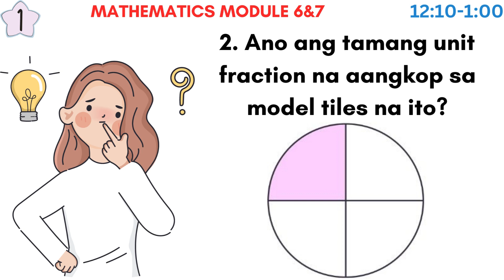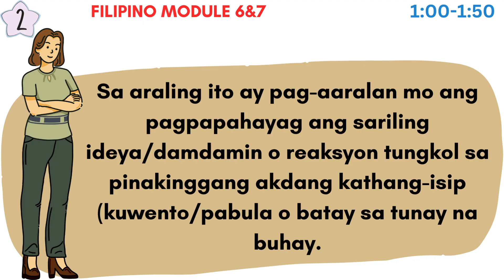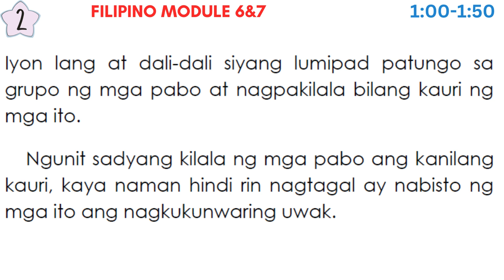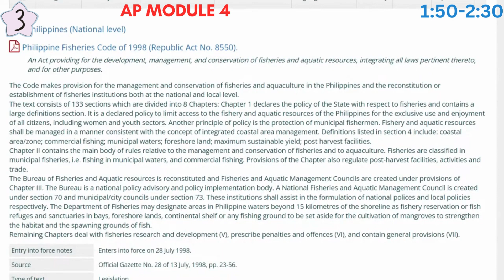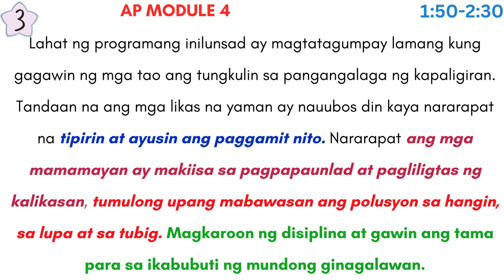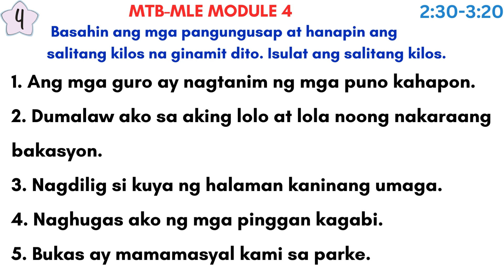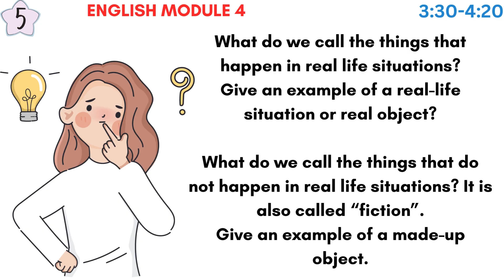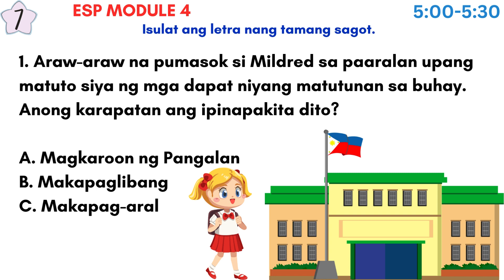GRADE 2 - 3RD QUARTER WEEK 4 DAY 1